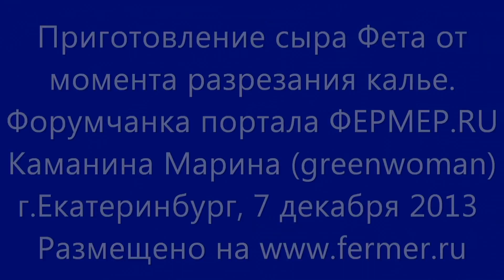Приготовления сыра Фета от момента разрезания калье. Мастер-класс от Каманиной Марины.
Приготовления сыра фета от момента разрезания калье. Мастер-класс Каманиной Марины на самой престижной выставке России по породному птицеводству и мелкому животноводству. г. Екатеринбург, 8 декабря 2013г.